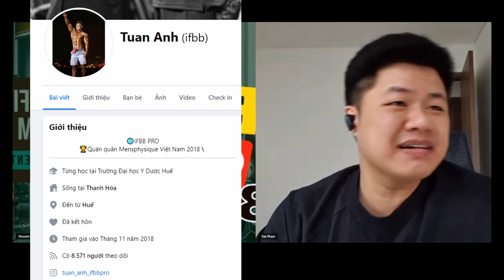Những trở ngại với IFBB Pro đầu tiên ở VN ? Talk w Coach Đạt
Những vấn đề được chia sẻ trong Podcast:
- Hành trình đến với IFBB Pro của Tuấn Anh
- Những khó khăn khi coaching Tuấn Anh của Đạt Phạm
- Cảm xúc về show Muscle Contest Phillipines
- Các điểm yếu hình thể ? Tuấn Anh có lên Classic ?
- Chiến lược sắp tới cho Tuấn Anh và Đạt Phạm
- Khi nào Tuấn Anh đi MrOlympia ?
- Cách tiếp cận huấn luyện thể hình của DNA Coaching
- Nhận định về tương lai thể hình VN

Đừng quên các bài blog chi tiết trên website & dịch vụ coaching online tại